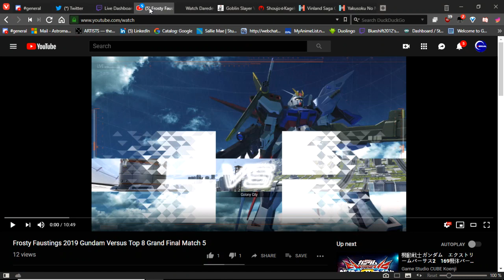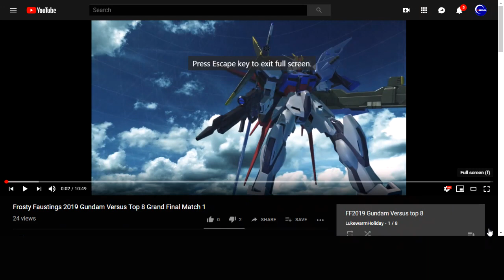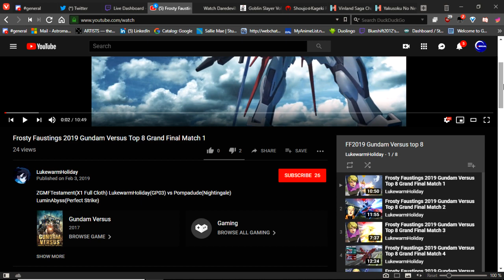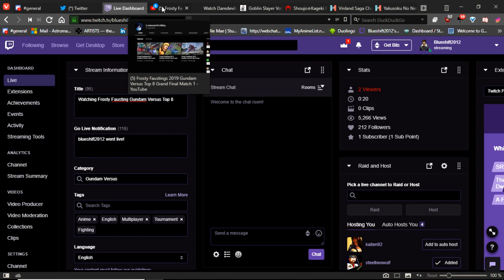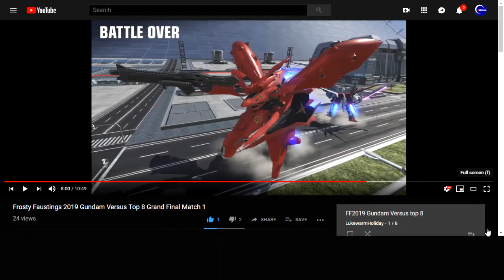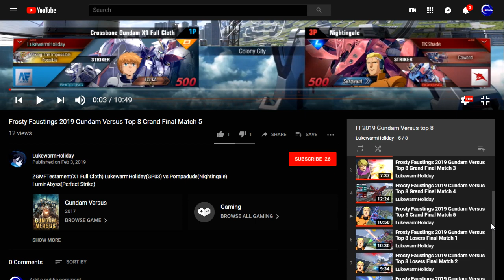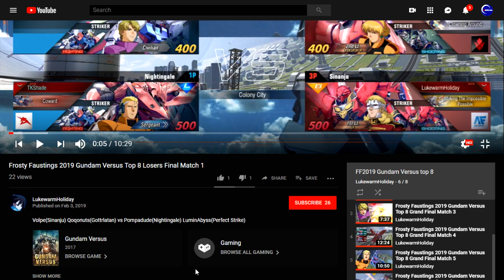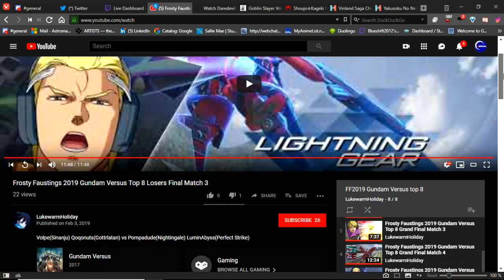Frosty Fausting Gundam Versus Top 8 Analysis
Originally streamed on March 31, 2019

An analysis stream on Frosty Faustings with my observation and critiques. However, this video is outdated compared to other possible GVS tournaments that have been streamed.